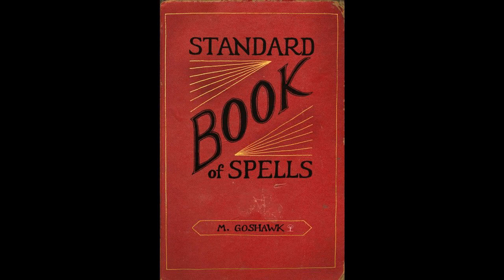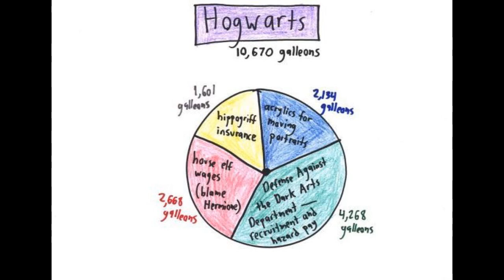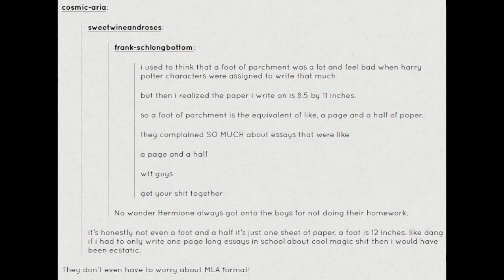Lady Archimedes White Squirrel Year 7 Chapter 076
9:19, 9:04- cut out much giggling. Again at 23:03, but you can still hear some of it. It's nice to see the promise of growth and power realized, and my kids found it very gratifying.

Awesome chapter.

30 Day Editing Histogram: [3, 0, 0, 0, 0, 1, 1, 2, 0, 2, 1, 0, 0, 0, 0, 0, 0, 0, 0, 0, 0, 1, 1, 2, 1, 1, 0, 1, 0, 1]
30 Day Average: 0.6
30 Day Weighted Average: 0.63
10 Day Average: 0.9
10 Day Weighted Average: 0.85
30 Day Recording Histogram: [1, 0, 1, 1, 1, 0, 1, 1, 1, 1, 0, 1, 0, 0, 0, 0, 0, 0, 0, 0, 0, 0, 0, 0, 1, 0, 1, 0, 1, 1]
30 Day Average: 0.43
30 Day Weighted Average: 0.5
10 Day Average: 0.8
10 Day Weighted Average: 0.75
Post queue: 2
Edit Queue: 3 (but 80 is a double-length chapter, so that should count twice?)

I've got Thursday and Fridays' update in queue now, so I'm set 'till Monday. I'm planning on getting another couple chapters (hopefully three, but 80. ) done on Thursday. We'll see how that goes. I was also got some shopping done today (with my 16 year olds support) and the house is clean (ish). So super productive. Thank you Grandma for taking the kids! ;)